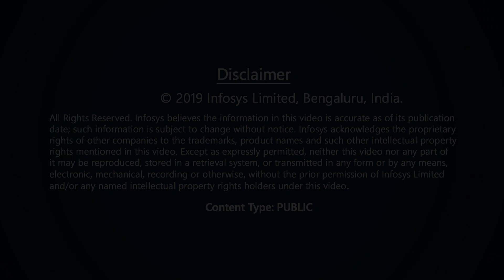Climate Science has direct implications on society - Prof. S. K. Satheesh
The Infosys Prize 2018 in Physical Sciences is awarded to Prof. S.K. Satheesh for his pioneering scientific work in the field of climate change. His studies on black carbon aerosols, the dark light absorbing microscopic particles in air which greatly influence the energy balance of the atmosphere over the Indian subcontinent, have enabled the elucidation of the role of these particles on climate, precipitation, and, human health over the Indian subcontinent.